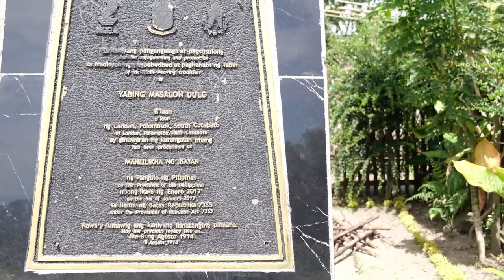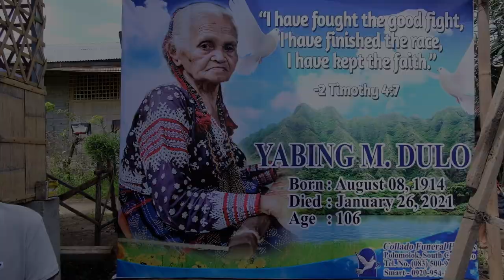Fu Yabing Masalon Dulo, National Living Treasure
Fu Yabing Masalon Dulo,  a Blaan weaver honored as Manlilikha ng Bayan (National Living Treasure),  will be laid to rest with state honors on Wednesday, February 10, 2021. She will be buried on the land where the traditional weaving center that she established in her community stands.  The funeral rites will include a 21-gun salute, he said.